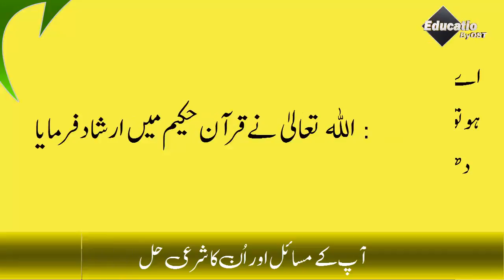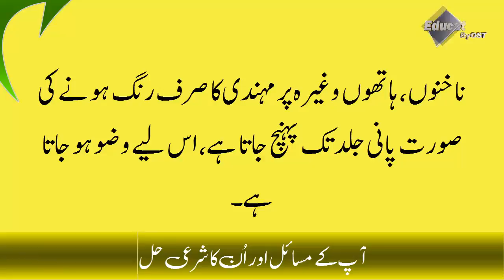Is wudu acceptable when nail polish is on? | Fiqhi Sawalat ✔ NaiL polish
Nail Polish Was Not Washed It۔
Nakhnon Par Nail Polish Lagi ho To Wuazu nahi Hoga
ناخونوں پر نیل پالش لگی ہو تو وضو نہیں ہوگا۔